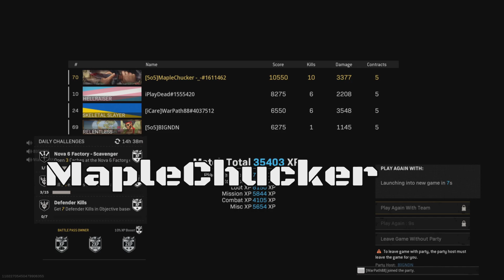Film - warzone victory - 2022_5_3_9_17_24*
Caldera victory